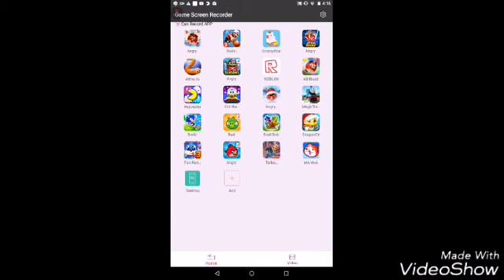Crossy road version of Pac-Man (Crossy road episode 1)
I love love love Crossy road